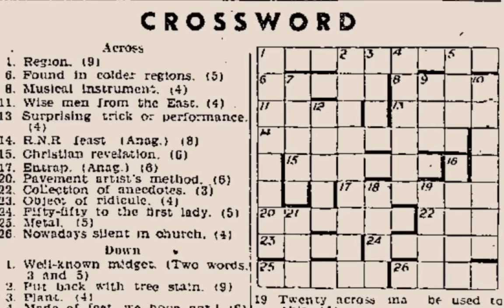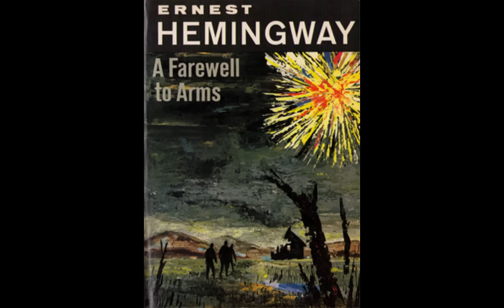Objective 4.8 -- Roaring Twenties Culture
Are you looking to teach this topic in your class?  We have designed an activity to fit perfectly with this video